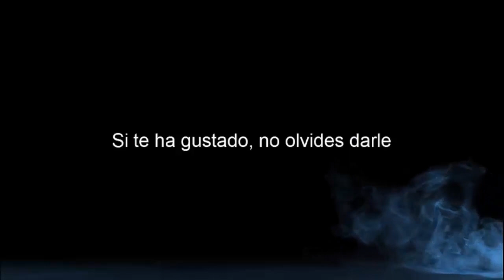Tales of Vesperia | Capitulo 48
Comienza una lucha de poder entre una civilización dependiente de una antigua tecnología, las blastias, y el imperio que la controla. Los destinos de dos amigos que recorren caminos separados se entrelazan en una épica aventura de la que depende toda existencia.

Reglas del canal:

1.- Respeta a tus compañeros de chat.
2.- No insultes a nadie.
3.- No Spam.
4.- No spoilers del juego que estoy jugando.